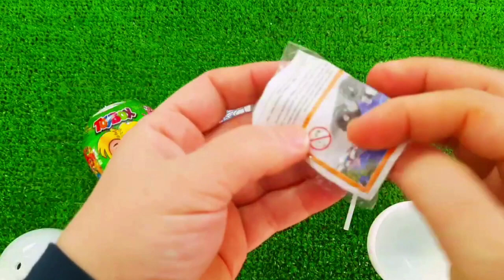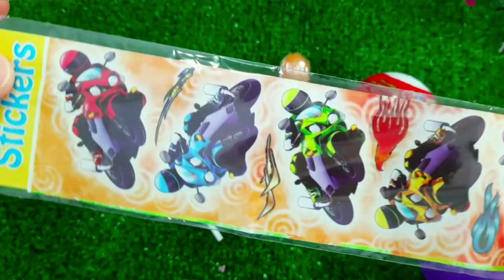7 Rainbow Satisfying Video, DIY How to make Rainbow Slime Candy Baby Shark Kinetic Sand Cutting ASMR